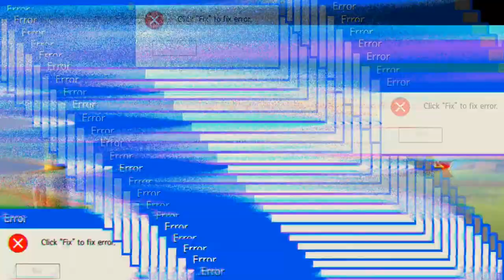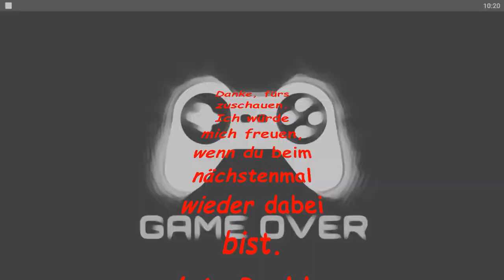Lancer Erfolg 'Mech Arena'